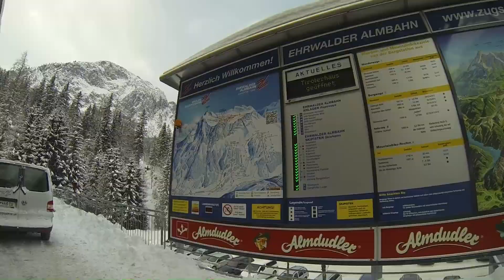Im Schatten der Zugspitze - das perfekte Skiwochenende